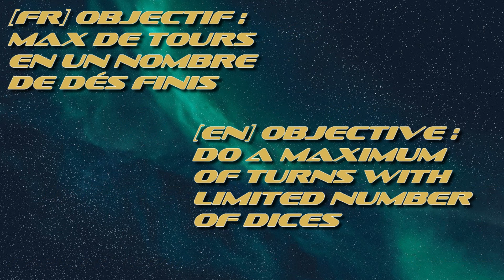Idle heroes [EN/FR] imp dice management - gestion des dés diablotin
[EN]  Imp dice mangement
After seeing some people not managing dices correctly i did a quick tutorial to share knowledge and help

Pack analyzed is for 15h of jan 2021 week

[FR] Gestion des dés du diablotin
Vidéo faite après avoir vu plusieurs personnes mal gérer leurs dés. Le but c'est de partager les connaissances et s'entraider.

Le pack spécial analysé est pour la semaine du 15 janvier 2021

Pour me contacter, c'est aussi sur discord !